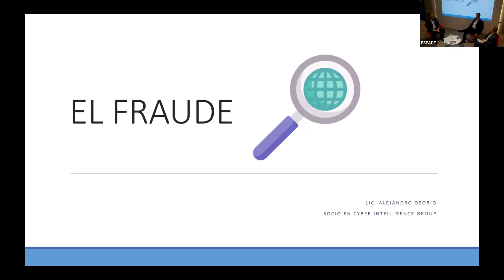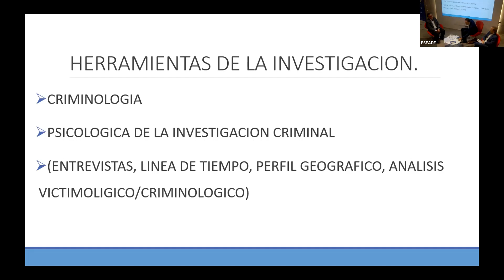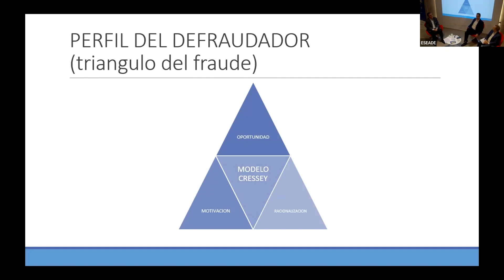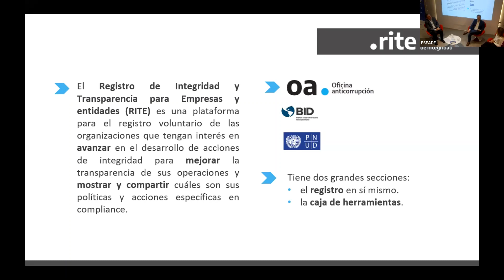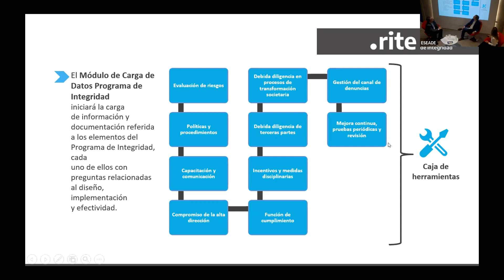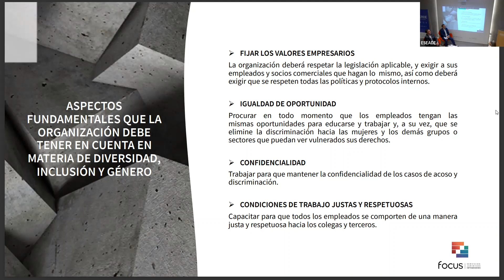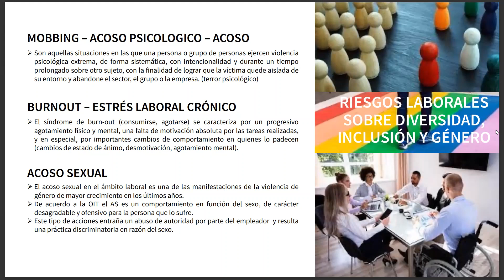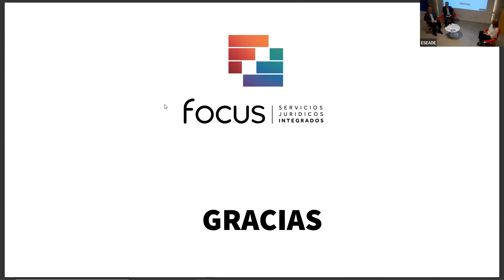Jornada Compliance 29/11/22- ESEADE